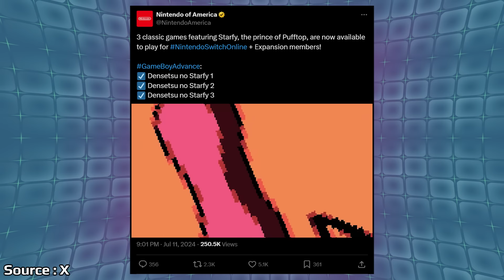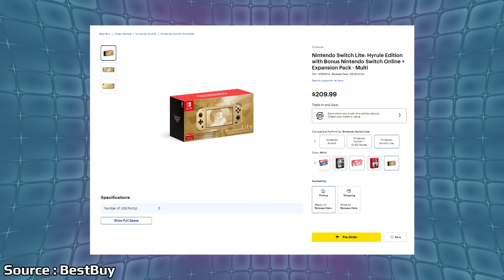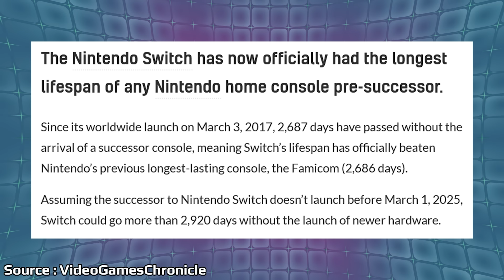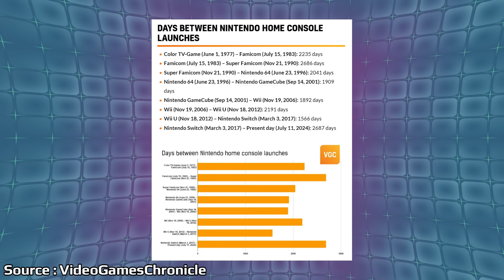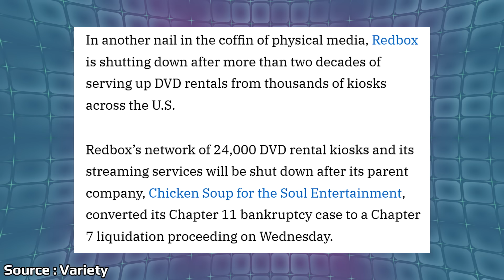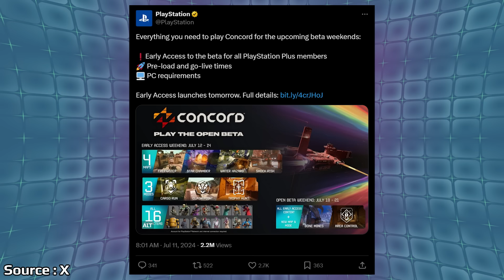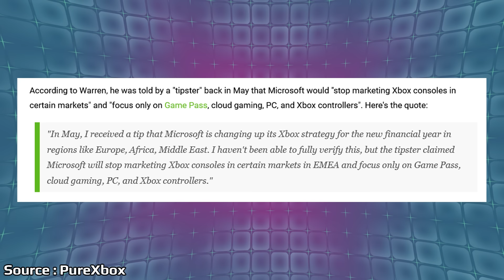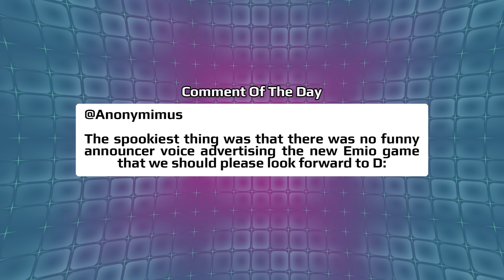The Nintendo Switch Hits A Crazy Milestone & Sony Makes A Last Minute Change | News Wave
The Switch has now outlasted all other home consoles from Nintendo with a crazy number of days recorded between generations. The PS5 is set to have a beta for Sony's next big live service game this weekend with a last minute change being announced.

Time Stamps:

00:00 - Start

00:43 - NSO GBA Update

2:18 - TMNT Mutants Unleashed Release Date

3:36 - Switch Lite Zelda Edition Pre-Order

4:37 - Nintendo Switch Milestone

8:14 - Redbox Set To Close Down

11:04 - Concord Is Opening Up Beta Access

13:41 - Microsoft To Stop Marketing Xbox Console In EU

17:16 - Poll

18:17 - Comment Of The Day